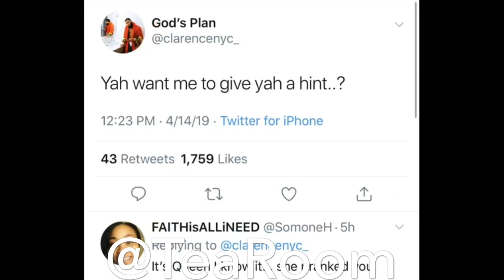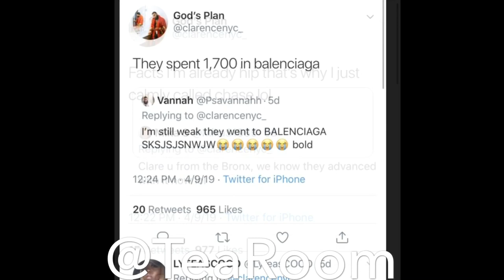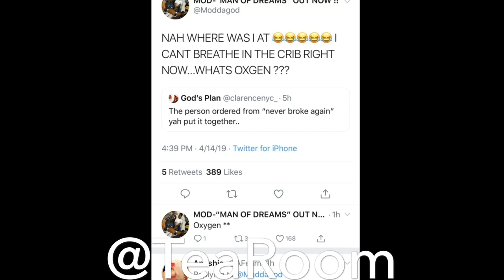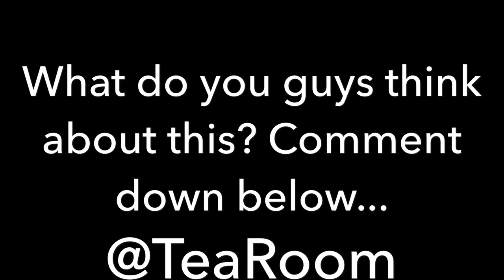TINA HAS BEEN STEALING MONEY FROM CLARENCE?!?!?!